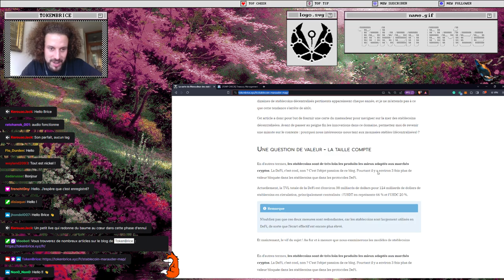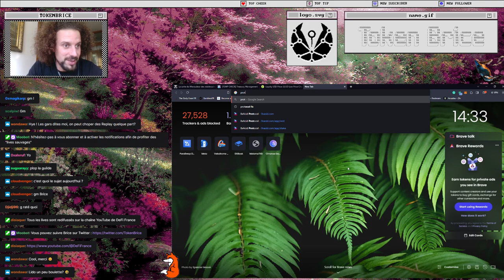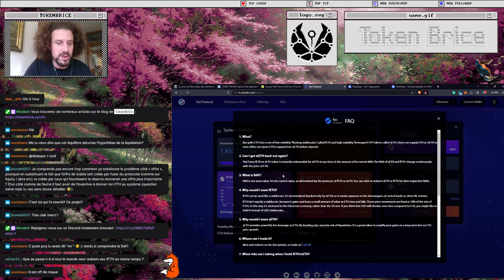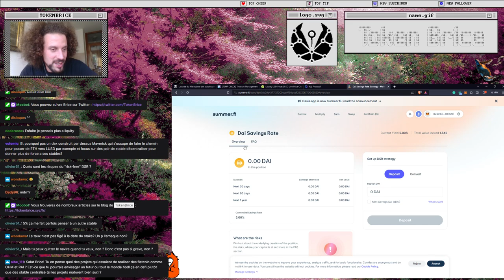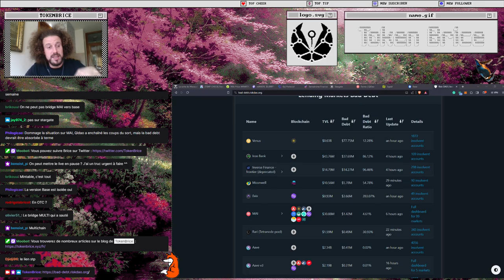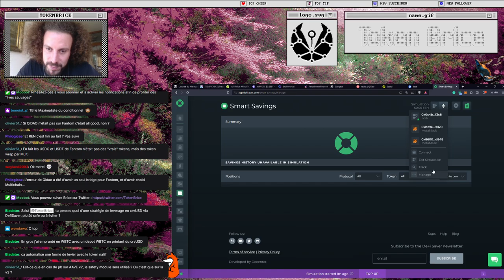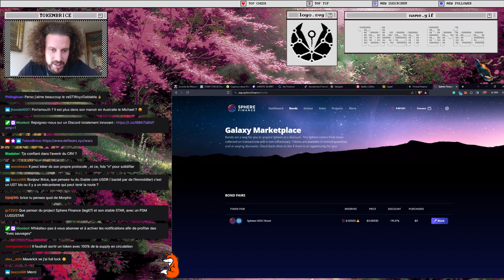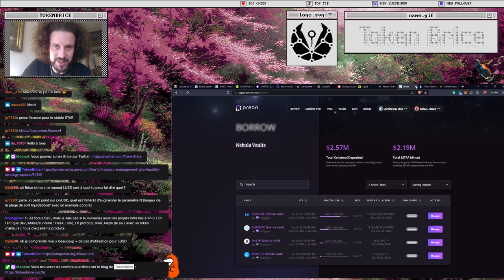Live DeFi TokenBrice #61 : Stables, le passage du CDP au modèle reserve ? F(x) et Liquity V2 [1/2]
Dans ce live, on discute de la transition du modèle Collateralized Debt Position (CDP) vers le modèle Reserve Backed pour l'émission de stablecoins décentralisés ~120 min. On fait ensuite le point en seconde partie sur les derniers développements en matière d'échanges décentralisés (DEX)